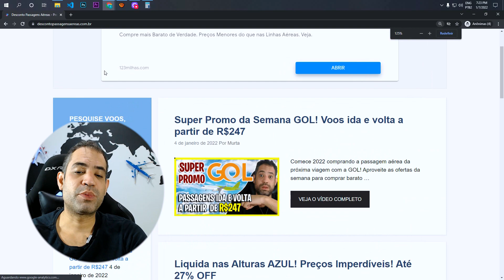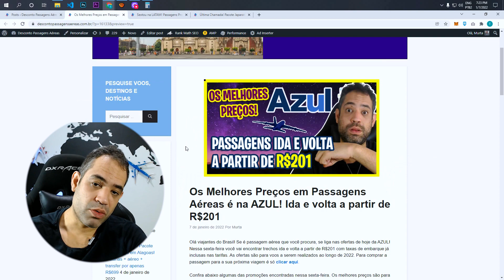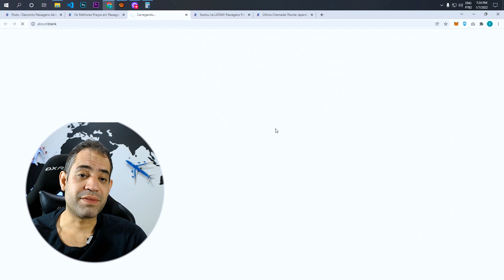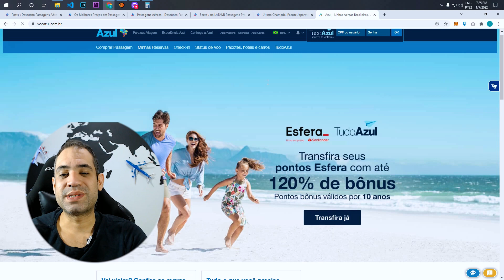MELHOR OFERTA DO DIA! PASSAGENS AZUL A R$201 IDA E VOLTA! TÁ BARATO DEMAIS ESSA PROMOÇÃO!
Olá viajantes do Brasil! Se é passagem aérea que você procura, se liga nas ofertas de hoje da AZUL! Nessa sexta-feira você vai encontrar trechos ida e volta a partir de R$201 com taxas de embarque já inclusas nas tarifas. As ofertas são para voos a serem realizados ao longo de 2022. Para comprar a passagem para a sua próxima viagem é só clicar aqui.

Confira abaixo algumas das promoções encontradas nessa sexta-feira. Os melhores preços são para passagens aéreas com datas pré-estabelecidas. Programe a sua viagem nessas datas e economize muito!

Saindo de Natal – Para: Mossoró – Ida e Volta a partir de R$201
Saindo de Rio de Janeiro – Para: Macaé – Ida e Volta a partir de R$213
Saindo de Rio de Janeiro – Para: Florianópolis – Ida e Volta a partir de R$426
Saindo de Salvador – Para: Recife – Ida e Volta a partir de R$414
Saindo de Florianópolis – Para: Curitiba – Ida e Volta a partir de R$382
Saindo de Florianópolis – Para: Chapecó – Ida e Volta a partir de R$295
Saindo de Porto Alegre – Para: São Paulo – Ida e Volta a partir de R$287
Saindo de Porto Alegre – Para: Florianópolis – Ida e Volta a partir de R$381
Saindo de Porto Alegre – Para: Uruguaiana – Ida e Volta a partir de R$406
Saindo de São Paulo – Para: Curitiba – Ida e Volta a partir de R$248
Saindo de São Paulo – Para: Porto Alegre – Ida e Volta a partir de R$306
Saindo de São Paulo – Para: Vitória da Conquista – Ida e Volta a partir de R$441
Saindo de Curitiba – Para: Porto Alegre – Ida e Volta a partir de R$357
Saindo de Curitiba – Para: Rio de Janeiro – Ida e Volta a partir de R$386
Saindo de Curitiba – Para: São Paulo – Ida e Volta a partir de R$248
Saindo de Goiânia – Para: São Paulo – Ida e Volta a partir de R$400
Saindo de Goiânia – Para: Belém – Ida e Volta a partir de R$670
Saindo de Cuiabá – Para: Campo Grande – Ida e Volta a partir de R$378
Saindo de Cuiabá – Para: Brasília – Ida e Volta a partir de R$326
Saindo de Vitória – Para: Rio de Janeiro – Ida e Volta a partir de R$279
Saindo de Vitória – Para: Brasília – Ida e Volta a partir de R$372
Saindo de Brasília – Para: Rio de Janeiro – Ida e Volta a partir de R$369
Saindo de Brasília – Para: Cuiabá – Ida e Volta a partir de R$343
Saindo de Brasília – Para: Vitória – Ida e Volta a partir de R$338
Saindo de Belo Horizonte – Para: Goiânia – Ida e Volta a partir de R$375
Saindo de Fortaleza – Para: Juazeiro do Norte – Ida e Volta a partir de R$355
Saindo de Fortaleza – Para: Recife – Ida e Volta a partir de R$377
Saindo de Manaus – Para: Porto Velho – Ida e Volta a partir de R$392
Saindo de Manaus – Para: Santarém – Ida e Volta a partir de R$439
Para comprar sua passagem aérea AZUL em oferta especial nessa início de 2022 é só clicar aqui. Aproveite as ofertas para planejar sua próxima viagem.